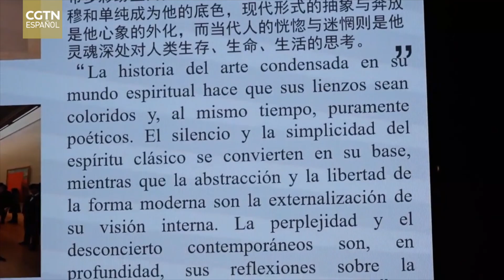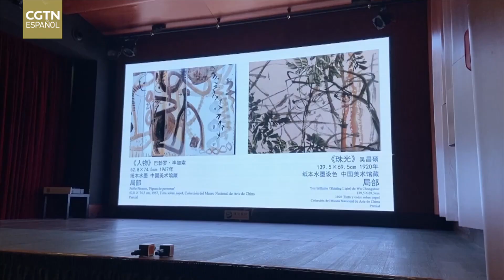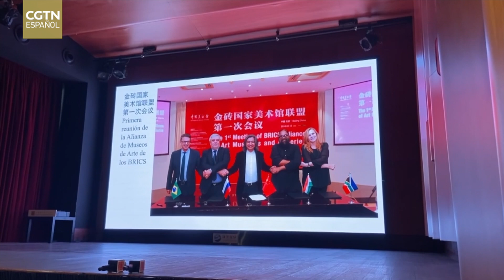Wu Weishan destaca la conexión entre el arte chino y el español en Madrid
El 23 de septiembre, el director del Museo Nacional de Arte de China, Wu Weishan, ofreció una conferencia en el Centro Cultural de China en Madrid titulada “Interacción y convergencia entre el arte oriental y occidental”. La actividad atrajo a casi un centenar de asistentes, incluidos artistas, profesores y estudiantes de la comunidad local.